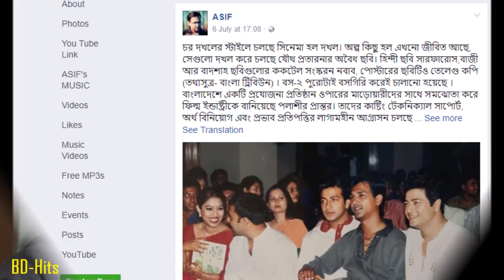কণ্ঠশিল্পী আসিফ বেইমান মির্জাফর বল্লেন কাকে ?! Asif Akbar hit showbiz news !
Thanks !